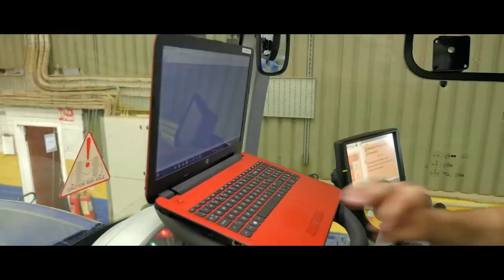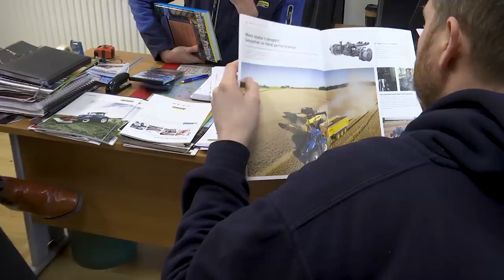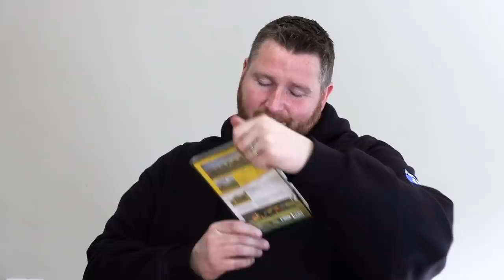Rain and Grain - Donkey's Cut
Who has been in every county in Ireland? Who has made bales in every county of Ireland?
This week Donkey looks back at Rain & Grain, the journey of the TW35 and one of the wettest years for the team.  Armed with a New Holland T7 315 and a new Herron low lowder we travelled to every county in Ireland in one week, baling 100 bales in each county and donating the money to charity!

Fed up with the rain Donkey and Gaza take the TW35 and T7  230 over to Alec Wilkinson so see how the TW would do drawing some grain!

Back home at GRASSMEN HQ the rain never stopped, but the grass needs done.  The team take on the challenge of old vs news as we borrowed a few old machines from Michael Hoey we look at what has changed in 30 years of chopping grass!